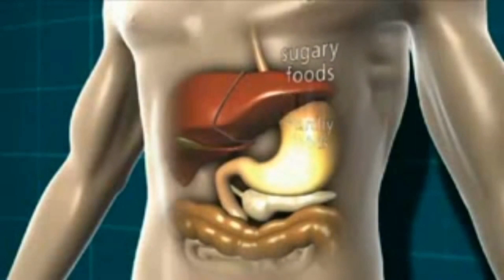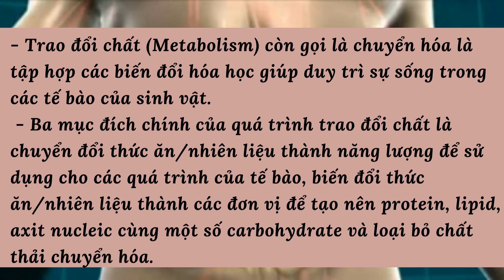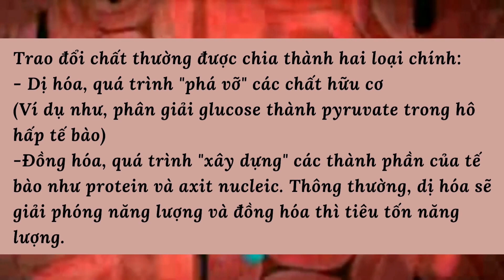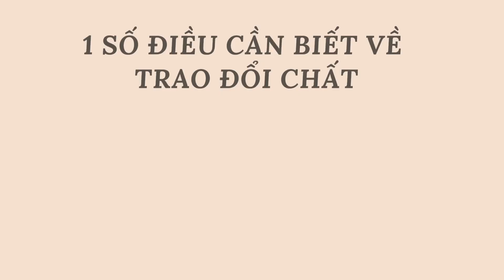Trao đổi chất là gì? Ảnh hưởng của Trao đổi chất tới quá trình giảm cân?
- Ở video hôm nay, chúng ta sẽ cùng tìm hiểu về Trao đổi chất: Định nghĩa, đặc điểm và ảnh hưởng của Trao đổi chất tới quá trình giảm cân- giảm mỡ của các bạn.